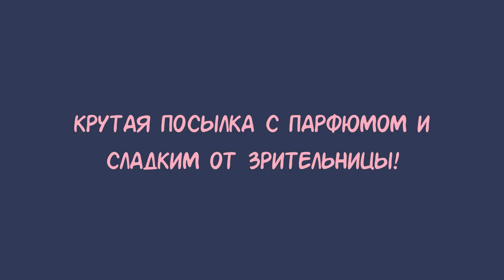крутая посылка с парфюмом и сладким от зрительницы!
Если хотите мне что-то прислать или написать письмо::
152616, Ярославская обл, г. Углич,  Косырева Ольга Игоревна, до востребования ;-)